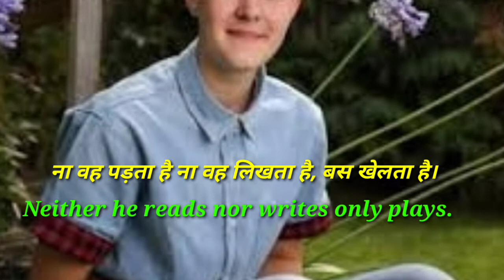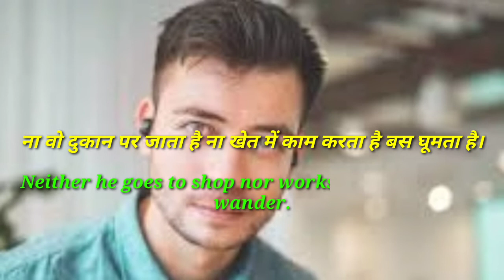Use of, Neither....not, daily used common English sentence, H.M. English classes,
Use of, Neither. nor, daily used common English sentence, G.M. English classes,

Learn new Advance English structure,
In this video I have taught a very interesting topic which is used daily in our life,

Neither he reads nar let me.

Neither he reads na writes only plays.

Neither she is eating nor drinking only sleeping.